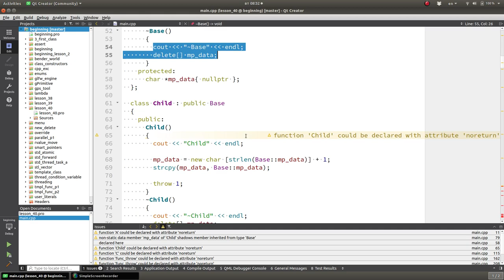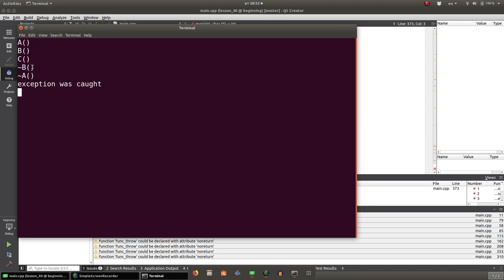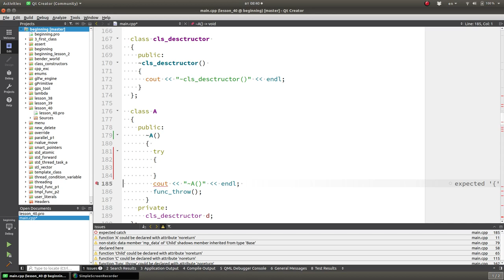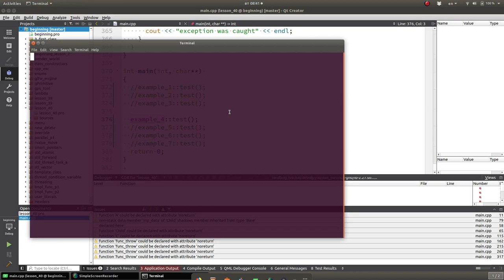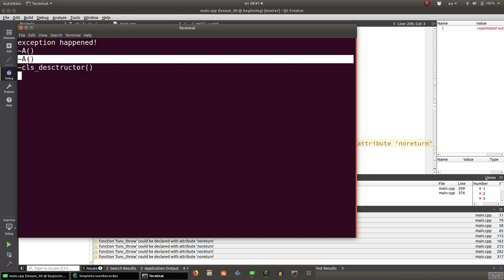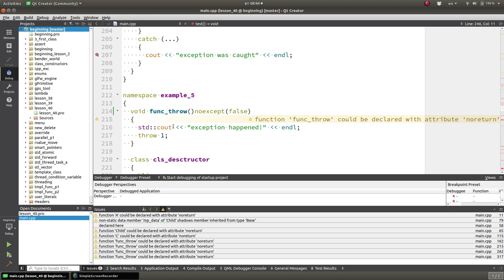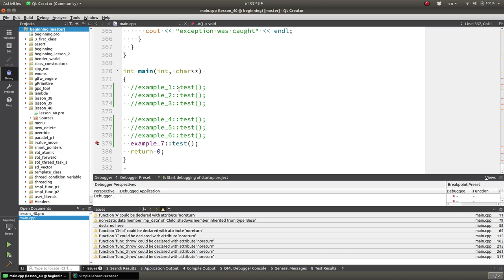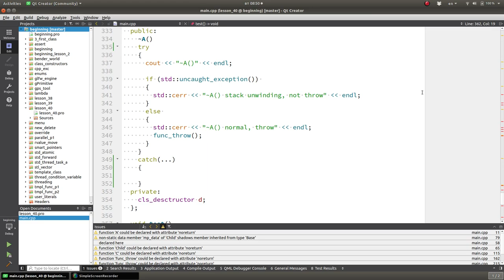Изучение С++ {#40}. Исключения в конструкторе и деструкторе. Уроки C++.